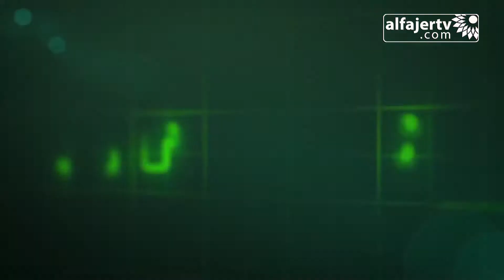نبض الشارع - آراء طلبة الثانوية العامة في امتحان الأحياء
تلفزيون الفجر الجديد 7/6/2017 | نبض الشارع - آراء طلبة الثانوية العامة في امتحان الأحياء